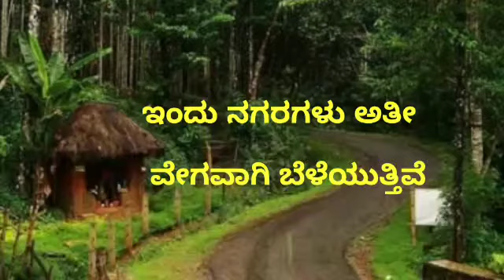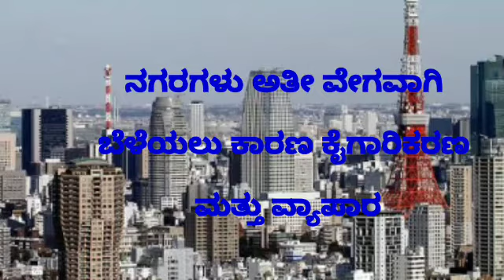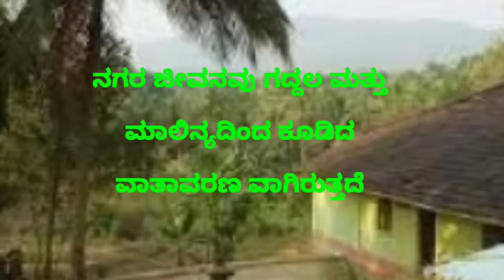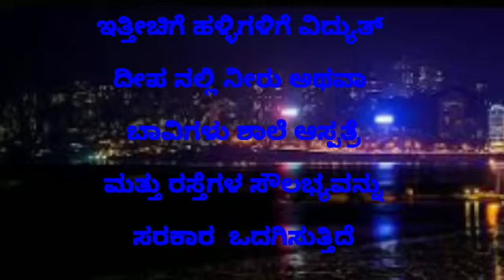Essay writing | ಪ್ರಬಂಧ ರಚನೆ ನಗರ ಜೀವನ/ಹಳ್ಳಿ ಜೀವನ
ಪ್ರಬಂಧ ರಚನೆ ನಗರ ಜೀವನ/ಹಳ್ಳಿ ಜೀವನ

ಪ್ರಬಂಧ ರಚನೆಯು 5,6,7,8,9,10,11,12ನೇ ತರಗತಿ ಮತ್ತು ಸ್ಪರ್ಧಾತ್ಮಕ ಪರೀಕ್ಷೆಗಳಲ್ಲಿ ಕೇಳುವ ಪ್ರಮುಖ ವಿಷಯಗಳ ಬಗ್ಗೆ ಪ್ರಬಂಧ ರಚನೆಯ ವಿಧಾನ ಮತ್ತು ಆಯ್ದ ಪ್ರಮುಖ ವಿಷಯಗಳ ಮೇಲೆ ಪ್ರಬಂಧ ಬರೆಯುವ ವಿಧಾನಕ್ಕೆ ಸಂಬಂಧಿಸಿದಂತೆ ಸುಮಾರು 200 ವಿಷಯಗಳ ಬಗ್ಗೆ ಪ್ರಬಂಧ ರಚನೆ
play list link👇